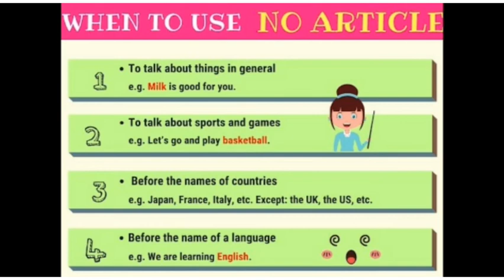Articles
EN04EN Grammar